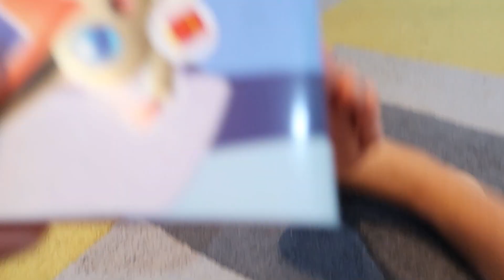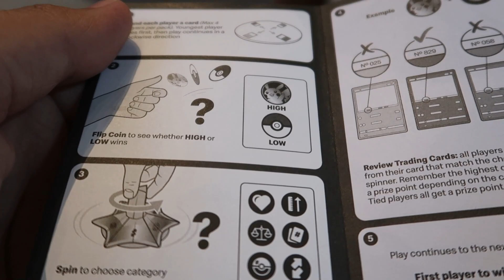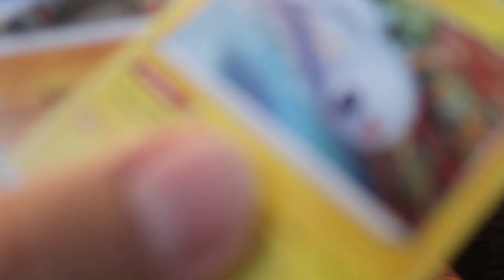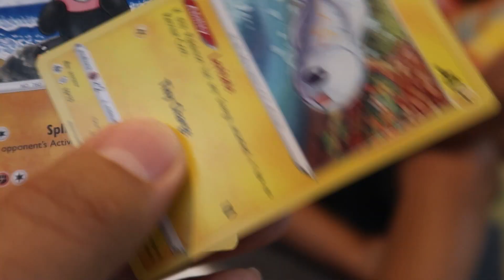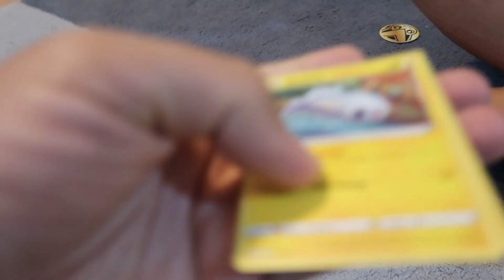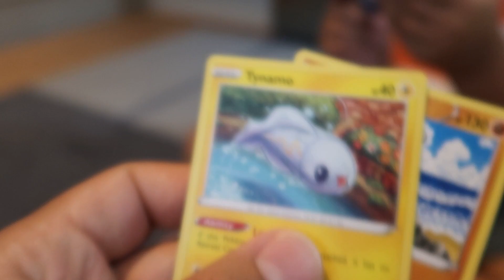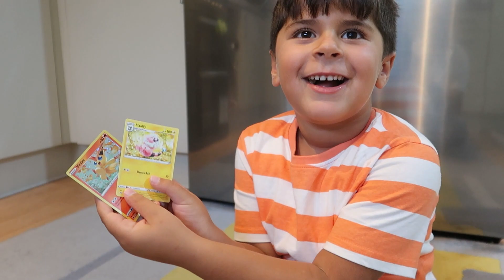Pokemon Game Challenge To Announce A Winner